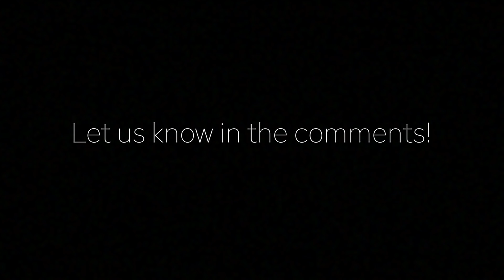Panfish Reels (Spinning vs. In-Line) — Ice Pros Q&A ⚡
The spinning vs. in-line reel debate has really heated up in recent years with more and better in-lines hitting the market. While spinning reels are further along in their evolution, in-lines provide their own advantages in certain applications. That said, the jury is still split on this one.